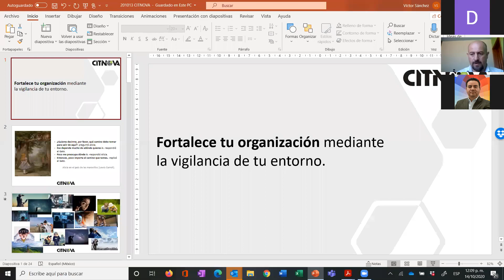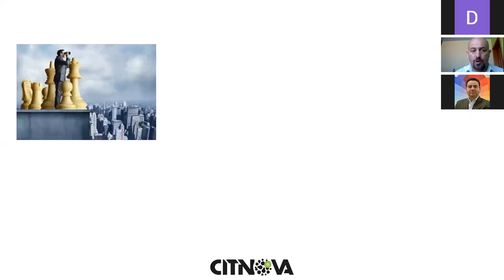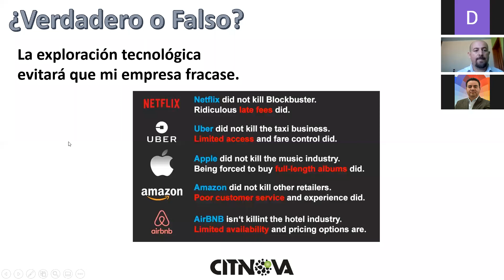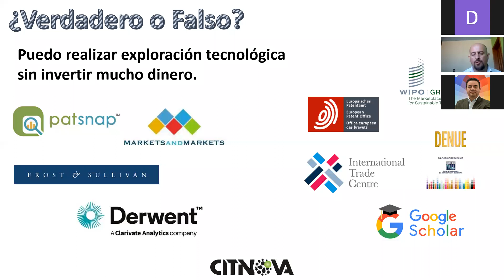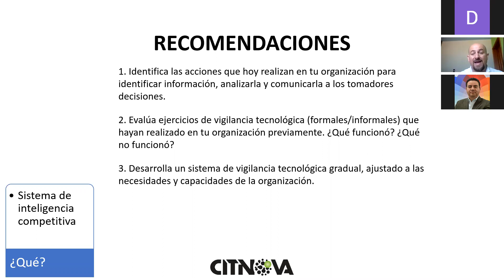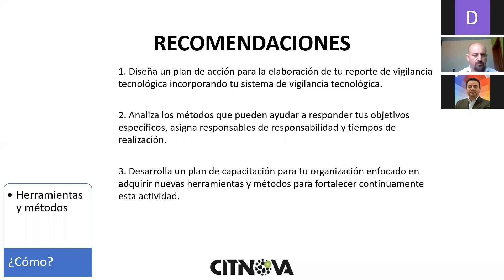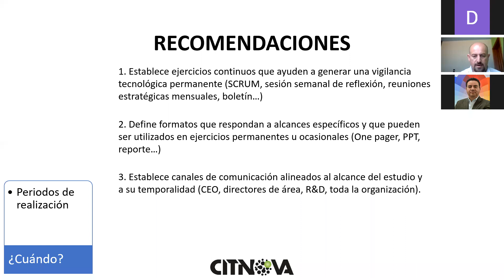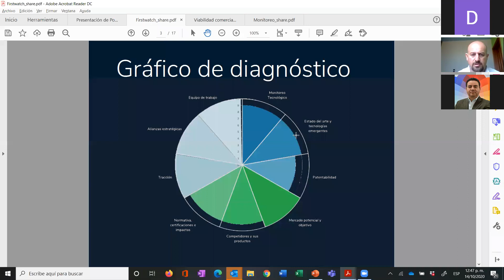CITNOVAtalks Tema: Fortalece tu organización mediante la vigilancia del entorno, por Víctor Sánchez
18ª
Tema:Fortalece tu organización mediante la vigilancia del entorno
Imparte: Víctor Sánchez Trejo Dir. Gral. de PRAGMATEC